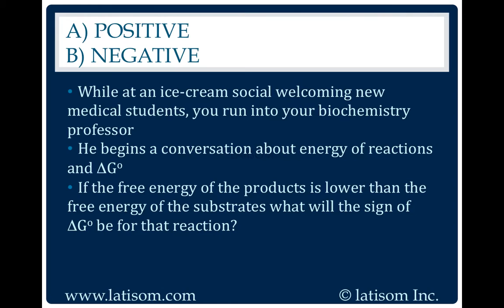1564: Positive or Negative